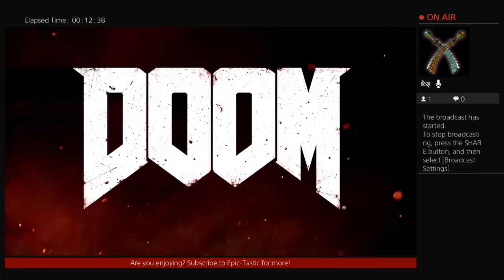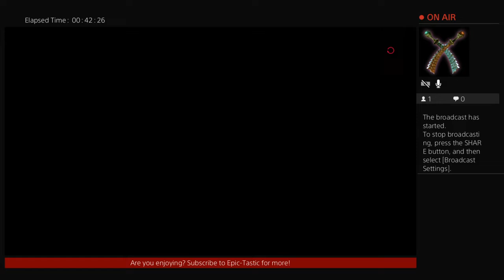Epic-Tastic Plays - Doom 2016 (Part 1)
Part 1 to my Doom 2016 stream! (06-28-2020)